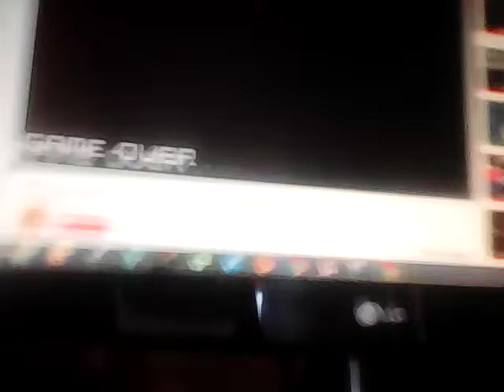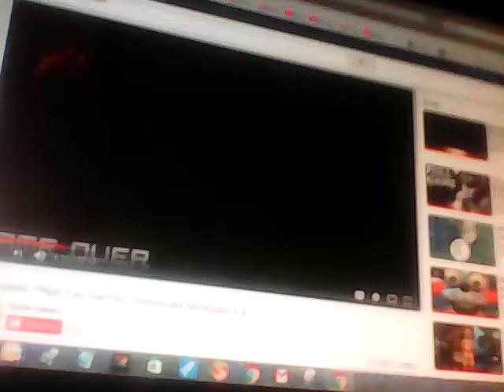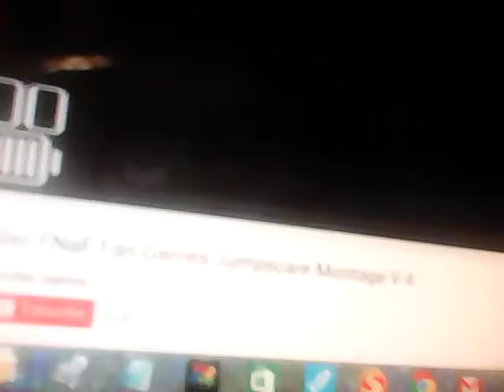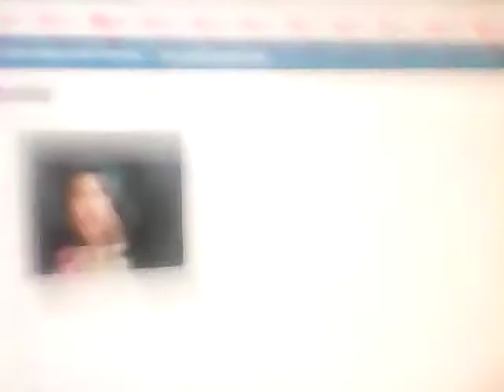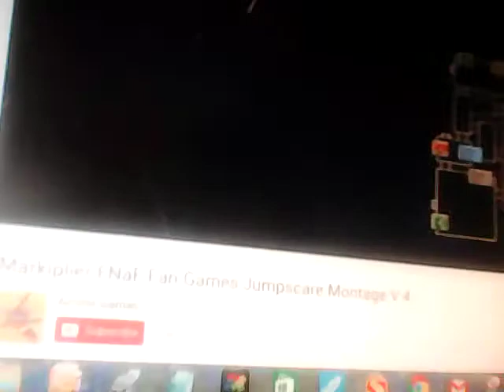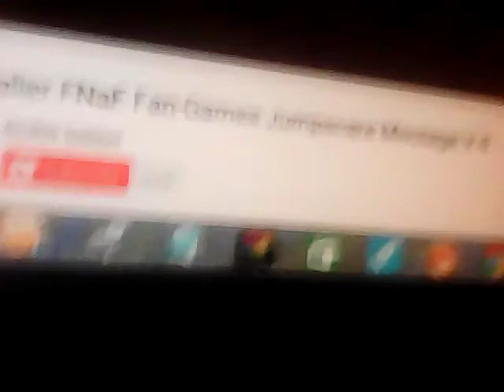FNAF fan.game JUMP SCARE Completion 2